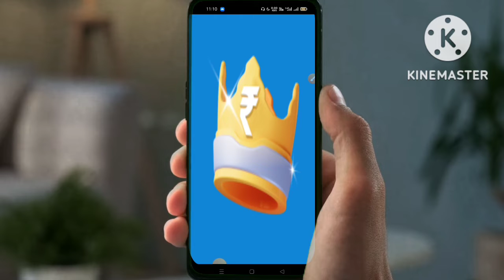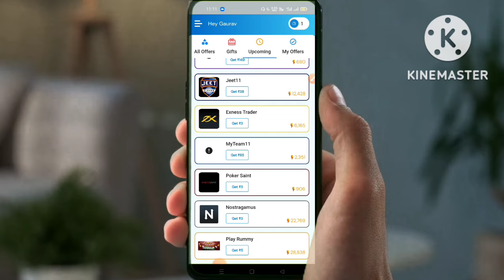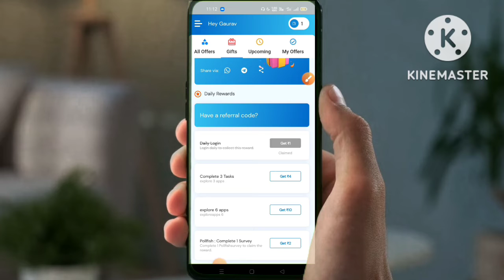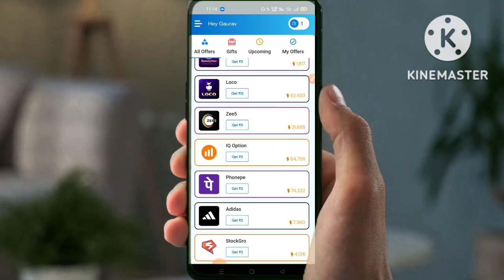Cash King App Unlimited Trick ||🤑 New paytm earning app| Cash King App Instant Payment Paytm Loot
app link 🔗

Win Rewards with CashKing by doing simple tasks and get *Instant Withdrawal to your Paytm Wallet*:

1.Installing apps
2.Daily Rewards
3.Referring your friends.

Install Now!

@crazy cash loot.  @Cash King  @Top Earning Tips  @Paytm  @S Paytm Earning ️  @Manoj Dey  @Sachin Mourya  @Earning Baba

Video को LIKE || COMENT || SHARE जरूर करें।